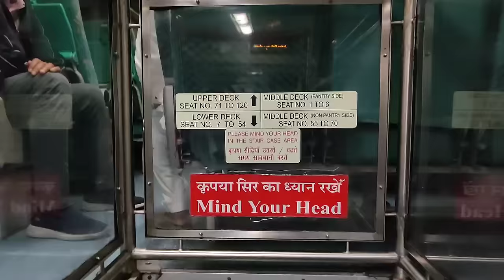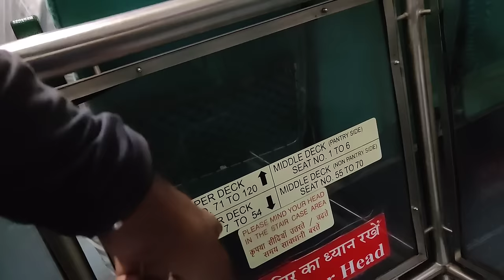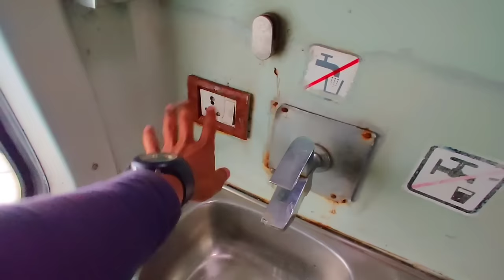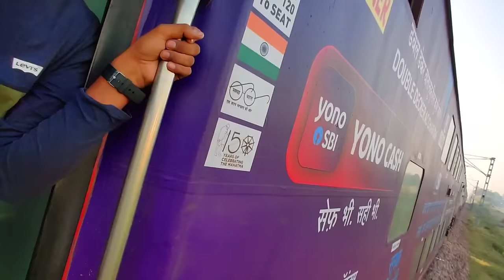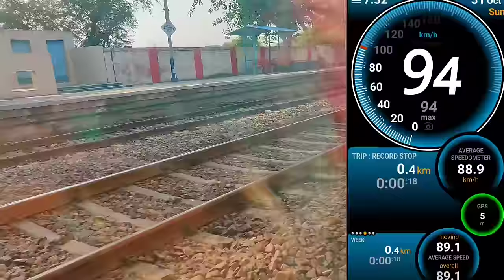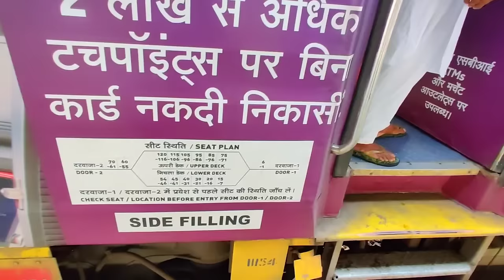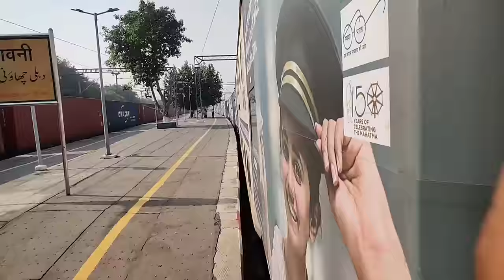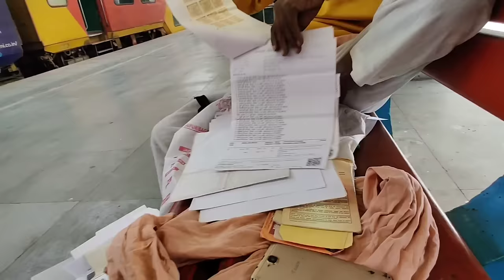Double Decker Express Train Journey || Jaipur to Delhi डबल डेकर ट्रेन - Luxury Train